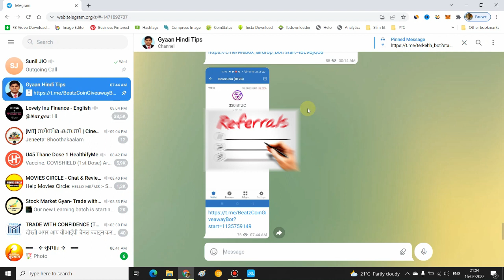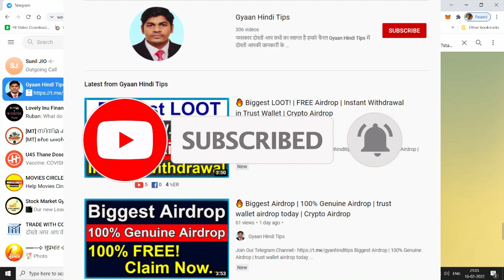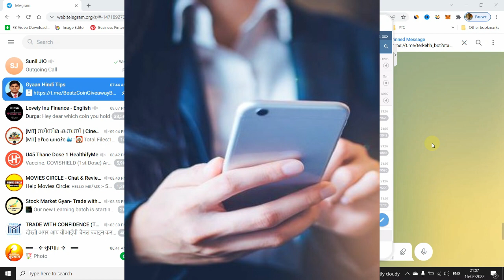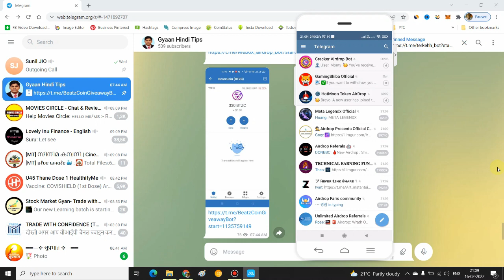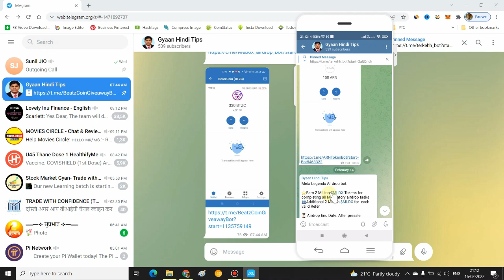How to Get Free Referrals | Unlimited Airdrop Referral | Crypto Airdrop 2022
I am using this Credit Card:- (sabse Kam interest rate hai)
IDFC FIRST Bank Credit Cards are Lifetime Free. Choose from a variety of cards to suit your own needs. Apply Now.

BIGGEST LOOT, ($120 Airdrop! For Limited time)

Points Covered:
airdrop
free airdrop
crypto airdrop
airdrop crypto
crypto airdrops 2022
crypto airdrops
new airdrop
new free airdrop
airdrop 2022
airdrop referral
how to get free referrals
how to get referrals
get referrals
Unlimited Airdrop Referral
referrals